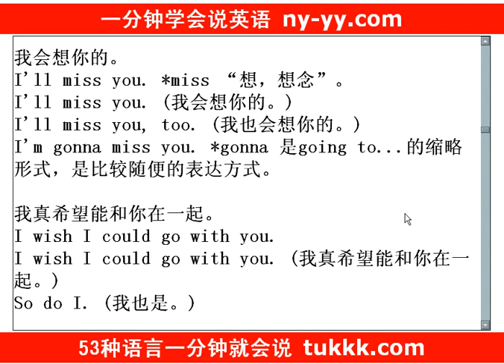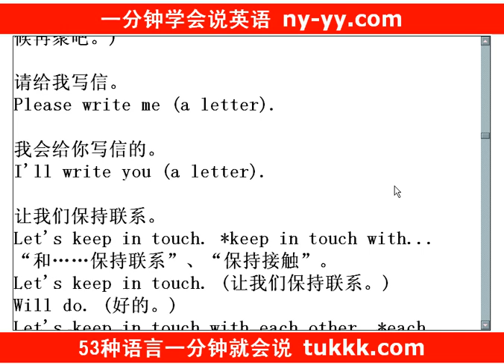如何用6个月全面提高英语口语能力